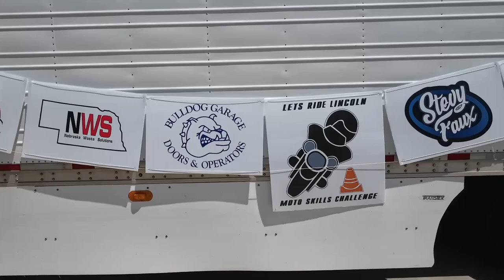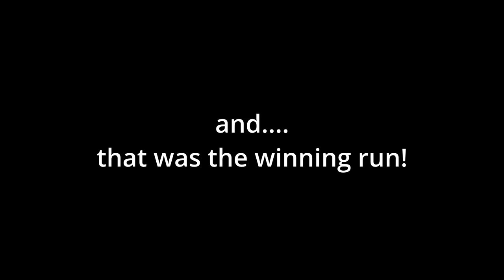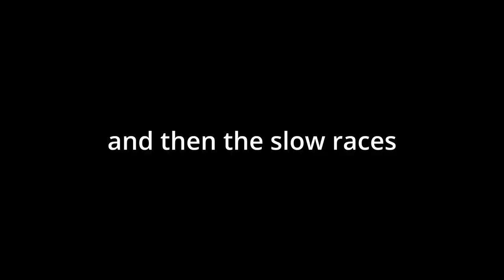Let’s Ride Moto Skills Challenge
Mailing Address
Stevy Faux
P.O.Box 261

Frontier...

El Hefe...